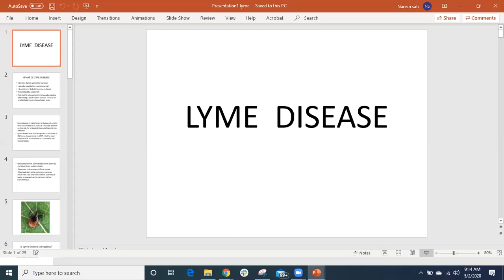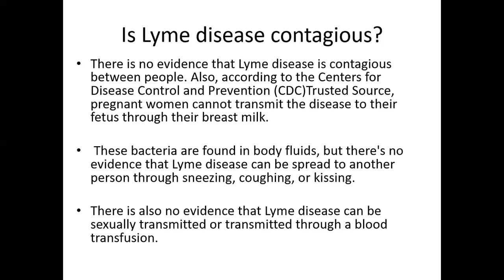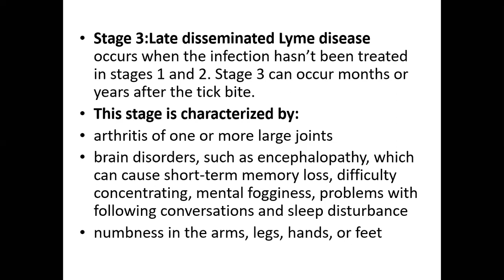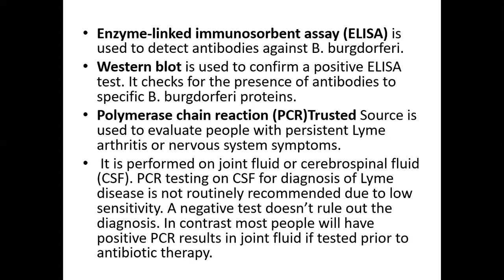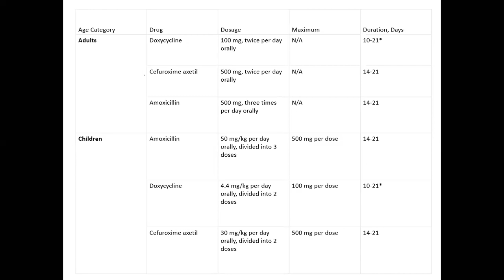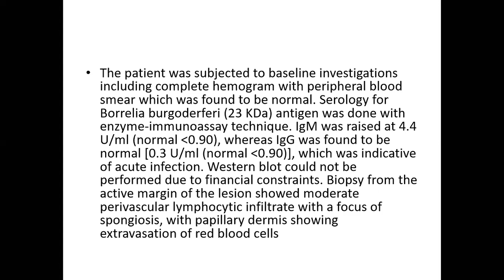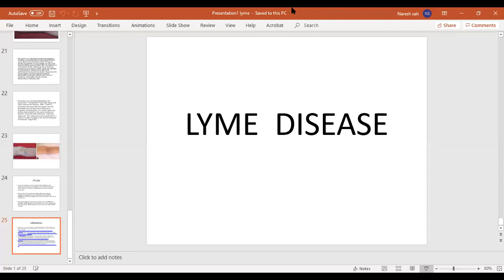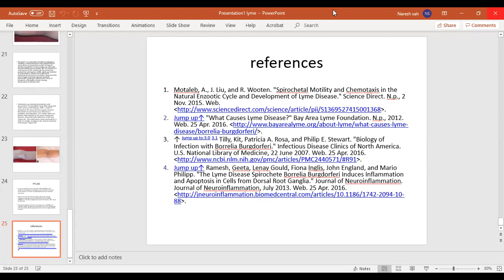KCP-Lyme disease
Ayda did this presentation